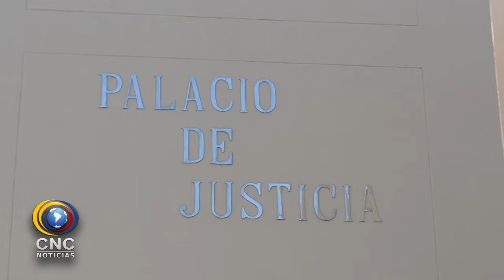EN VALLEDUPAR LO CAPTURAN POR EL CRIMEN DE UN MENOR EN BARRANQUILLA